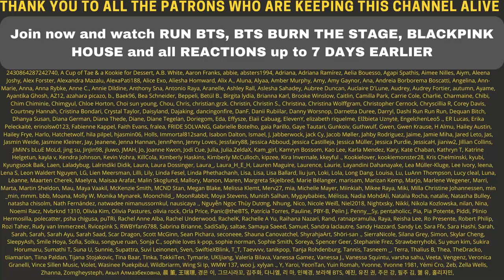WAIT!😳 BTS Baepsae, Dope Medley Love Yourself Tour in LA Fancam - Reaction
Flo M.
Postfach 11 61
25442 Quickborn
Germany

Flo M.
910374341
Packstation 117
25451 Quickborn
Germany